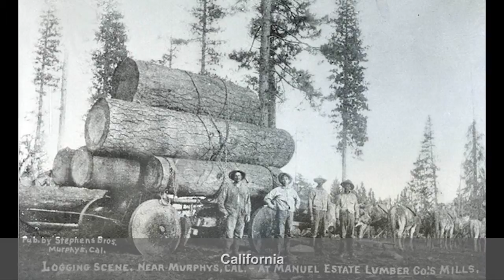Amazing Rare Photos of Logging at the Turn of the Century - EveryDay History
Watch some of the best pics of Logging in the Good Old Times

EveryDay History - Because Tomorrow, Today will be History !